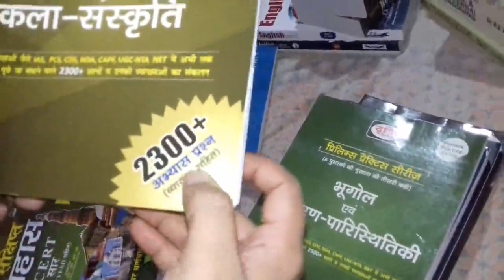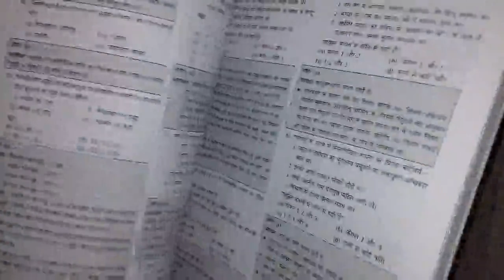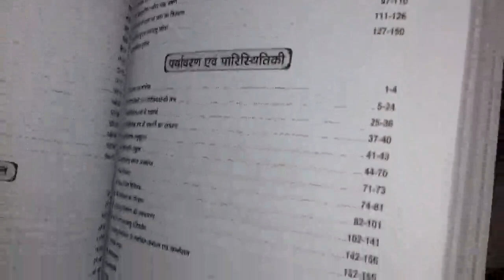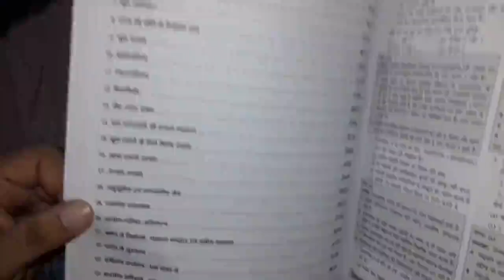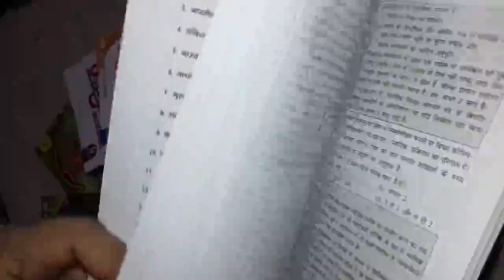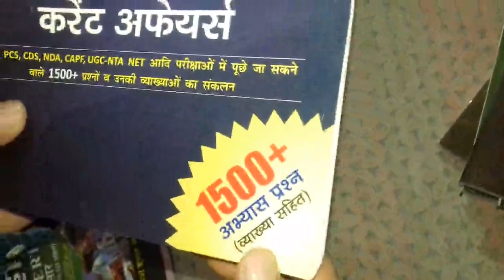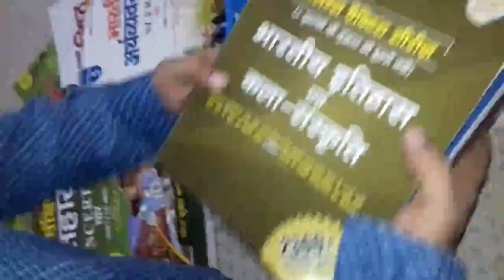Drishti Publication | Prelims Practice Series | UPSC PT | Online Books | Student Saathi | 2020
Drishti Publication Prelims Practice Series For UPSC, BPSC & Other Public Service Commission Examinations

Drishti Combo of 3 Books contains Bharatiya Itihas Evam Kala Sanskriti, Bhugol Evam Parishthitiki, and Bharatiya Samvidhan Evam Rajyavyavastha, Bharatiya Arthvyavastha, Vigyan Evam Praudyogiki and Budget 2020, Arthik Sarvekshan & Current Affairs. These books have practice papers and they are best for the preparation of Preliminary Exams and Other General Competitive Exams.

Contents of Book

These books are designed and developed by Drishti Experts and are created by taking different examinations in mind. The books are in Hindi Medium and have solved practice sets. The Bharatiya Itihas Evam Kala Sanskriti contains 2300+ Practice Papers, Bhugol Evam Paristhitiki contains 2500+ Practice Papers and Bharatiya Samvidhan Evam Rajyavyavastha contains 1600+ Practice Papers, Bharatiya Arthvyavastha contains 1200+ Practice Papers, Samanya Vigyan Evam Vigyan Praudyaugiki contains 1500+ Practice Papers and Bharat 2020 Budget, Arthik Sarvekshan & Current Affairs contains 1500+ Practice Papers.

Combo Book Used For:

Different competitive examinations Like: UPSC, BPSC, PSC, SSC, General Competitions & etc.

Why Purchase From Kitabwale
Note: अभी आर्डर करे और 3 -5 दिन में हमारे Delivery Executive इसे आपके पते पर पहुंचा देंगे। यदि आपको किसी और किताब की आवश्यकता है तो हमसे साझा करे, हम आपके लिए उन किताबो को अपने वेबसाइट पर लिस्ट करेंगे ताकि आप उसे आसानी से खरीद सके.

दोस्तों आपके ख़रीदे हुए पुस्तकों के कीमत का एक हिस्सा हम जरुरतमंदो के साथ साझा करते है, ताकि उनकी किसी भी प्रकार से कुछ मदद हो सके. आप हमसे किसी भी प्रकार के सवाल के लिए तुरंत संपर्क कर सकते हैं. आपकी सेवा में सदैव तत्पर Kitabwale.studentssaathi.com